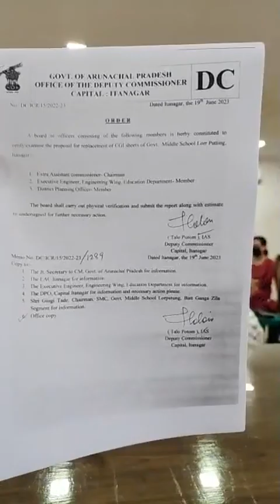🔥DC Chamber Talo Potom Sir